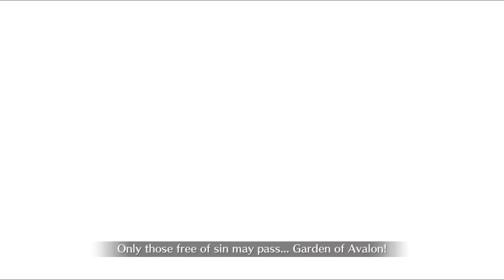ONILAND RAID NONSENSE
jeanne alter google play iphone android 10 samsung flow google gmail ONILAND RAID NONSENSE fgo fate grand order na us oniland halloween raid merlin buster memes buff stacking NP noble phantasm rama damage record myst